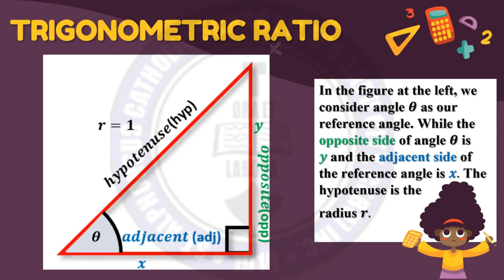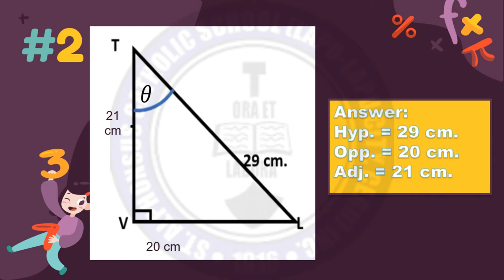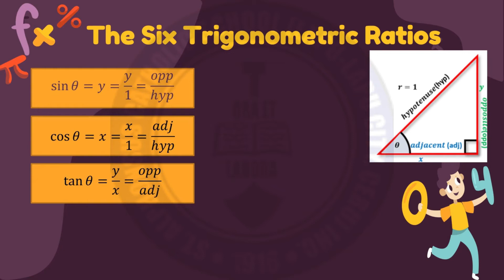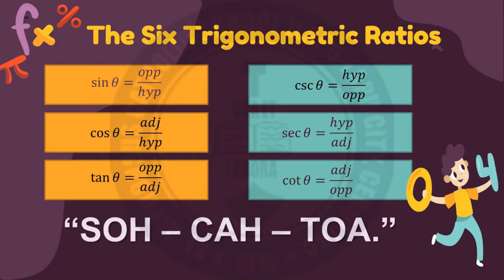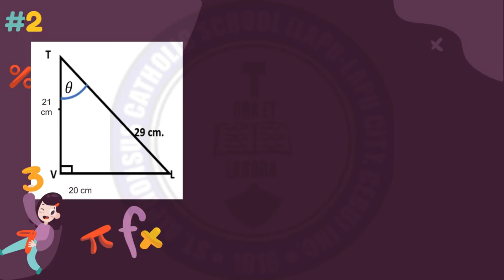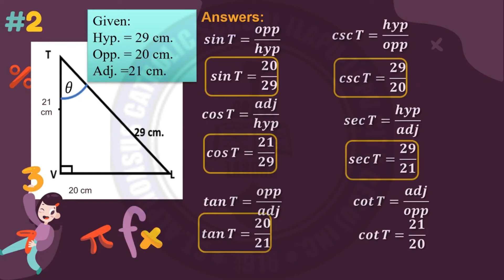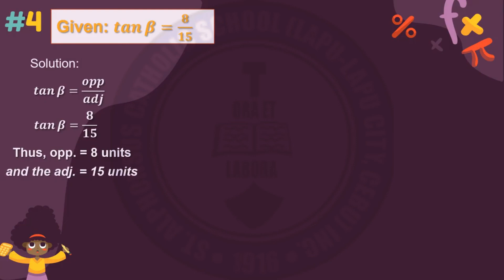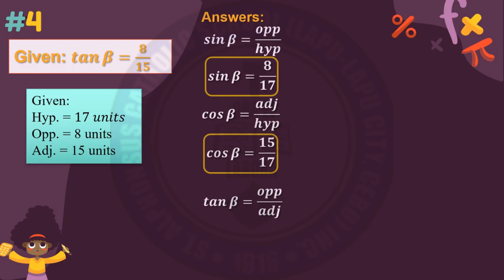TRIGONOMETRIC RATIOS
BIBLIOGRAPHY:

BOOKS:

• Albay, E. M., Oli, M. C., Canlapan, R. B., et al. (2018). “Practical Math 9”. Diwa Learning Systems Inc. Makati City.
• Custodio, S. C., Pantoja, S. P., & San Juan, S. A. (2015). “Interactive Mathematics Grade 9”. Innovative Educational Materials, Inc.  Sta. Ana, Manila.
• Ilocto, A. D. C., Lee - Puetting, B. O., & Magsombol, A. T. (2020). “Global Mathematics 9” (Revised ed.). The Library Publishing House, Inc. Quezon City.
• Orines, F. B., Diaz, Z. B., Mojica, M. P., et. al. (2018). “Next Century Mathematics 9.” Second Edition. Phoenix Publishing House Inc. Quezon City.
• Tan - Faylogna, F., & Lasic - Calamiong, L. (2014). “Understanding Mathematics Grade 9”. Vicarish Publication and Trading, Inc. Sta. Ana, Manila.